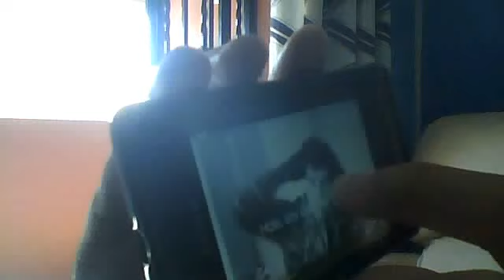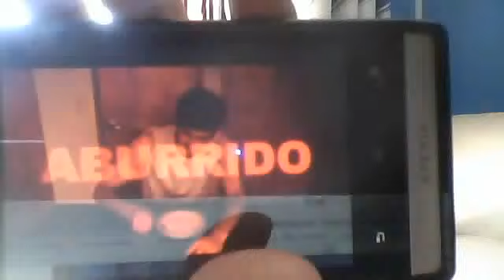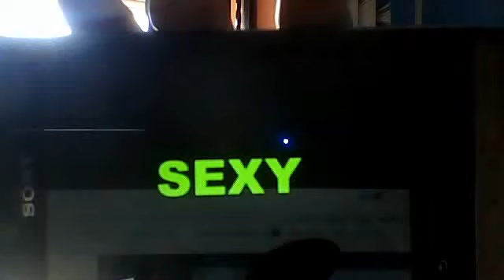Como ser sexy - Hola Soy German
Hoy os dejaré con en este vídeo de el youtuber que tiene 10 millones de subscriptores hola soy german,disfrutenlo:D